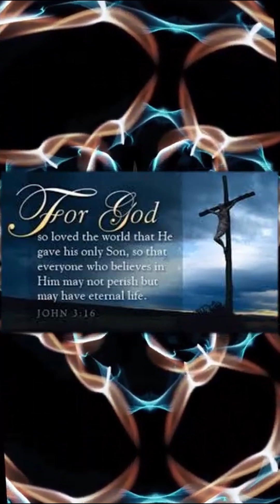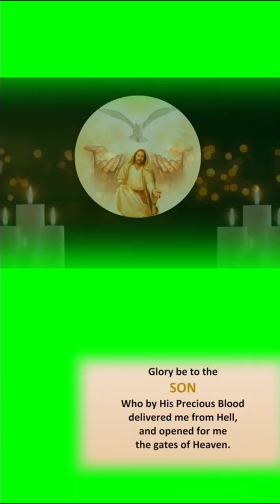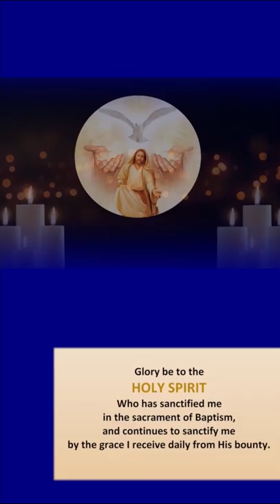Solemnity of the Most Holy Trinity | 26 May 2024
- In the Salvific plan of God Three Qualities in the Holy Trinity are Equality,  Brotherhood and Sharing